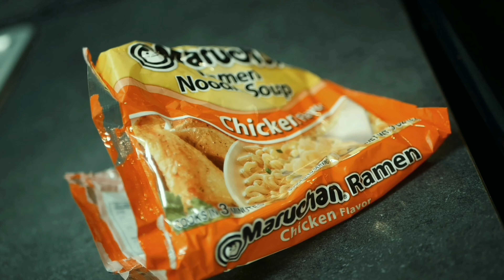Camo Honcho - So Different (Official Video)